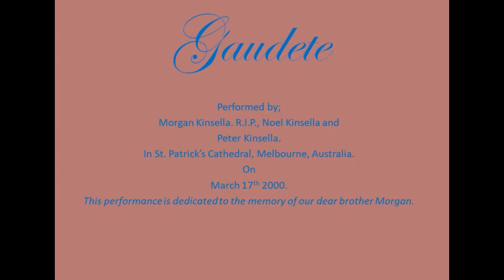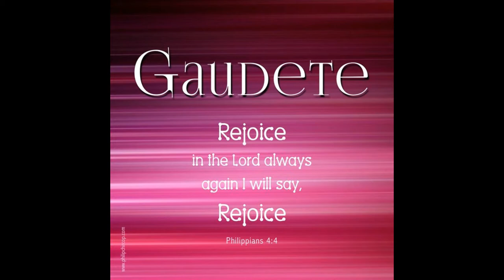Gaudete By Morgan, Noel and Peter Kinsella.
Today is Gaudete Sunday, This is a recording of Gaudete performed by Morgan Kinsella R.I.P., Noel Kinsella and Peter Kinsella in St. Patricks Cathedral, Melbourne, Australia, in March 2000.